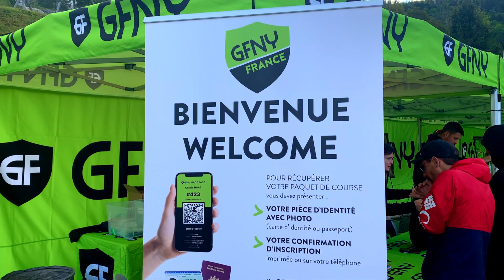Ma plus belle performance en course 🥇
Après ma première participation en 2023 sur cette cyclosportive montagneuse, je reviens sur cette édition 2024 motivé comme jamais. Mes objectifs étaient élevé, avec un top 20 et le podium Master 4... et je vais encore mieux !

00:31 - Vidéo officiel GFNY
02:45 - Ligne de départ
10:37 - Col de la Croix Perrin
16:55 - Les Gorges de la Bourne
22:55 - Col d'Herbouilly la bagarre
29:55 - La Côte 2000 dernier effort
31:00 - C'est l'arrivée !

🌟 Rejoignez la communauté et échangeons ensemble ! 🌟

💪 Tu as besoin d'aide ? D'un accompagnement sportif ? Tu veux progresser peu importe ton objectif personnel ?

Nicolas